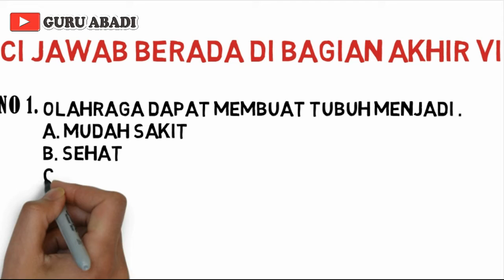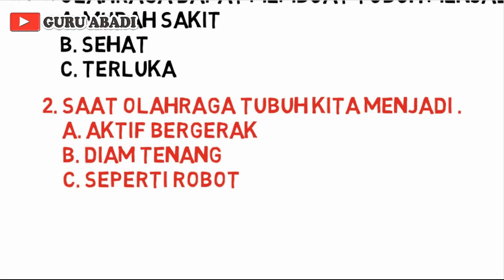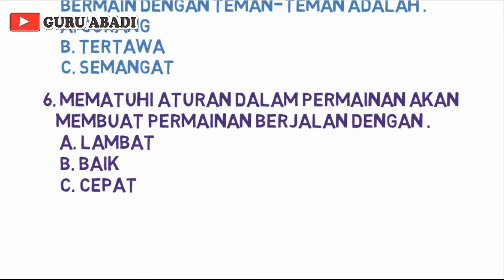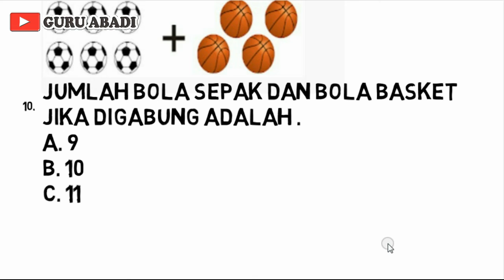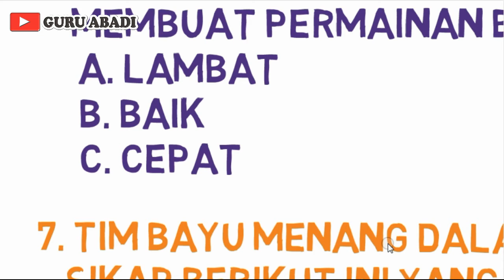Soal Tematik Tema 2 Kelas 1 dan Kunci Jawaban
Berisi soal soal pendidikan